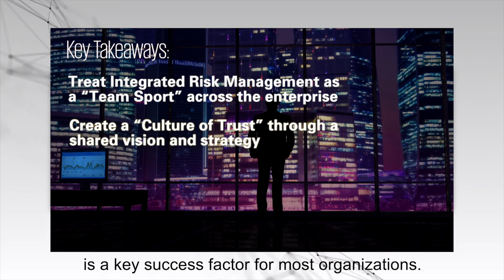KPMG Integrated Risk Management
Establishing trust is more important now than it’s ever been. Learn how KPMG is working with ServiceNow to build in integrated risk management solution.